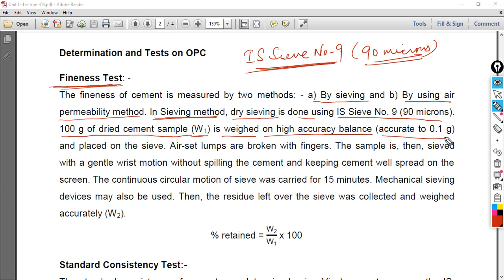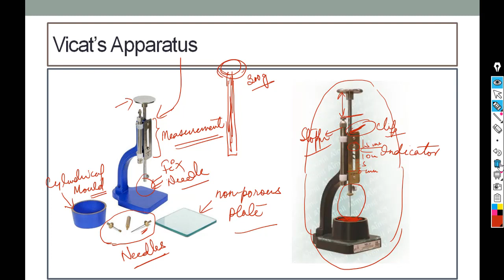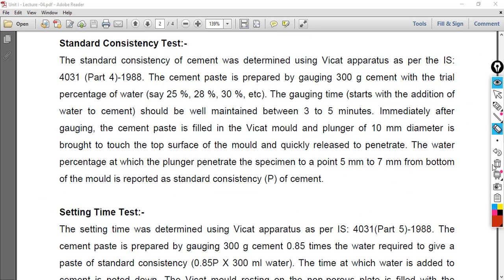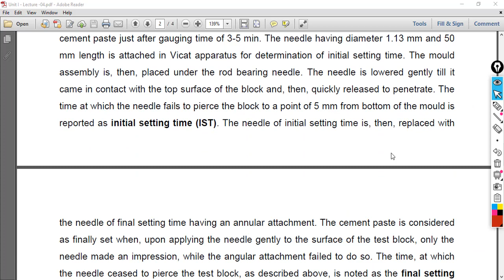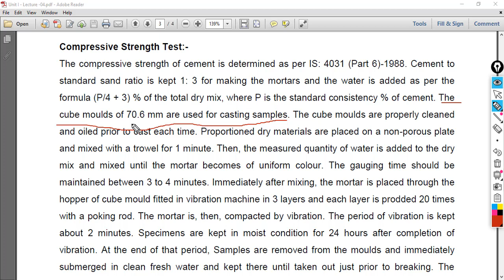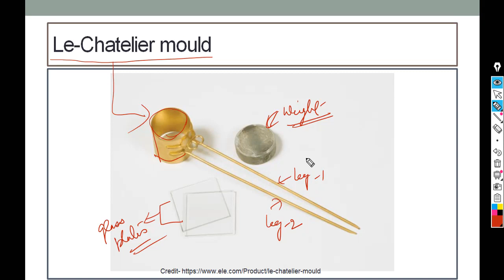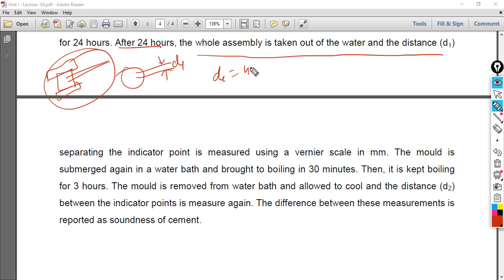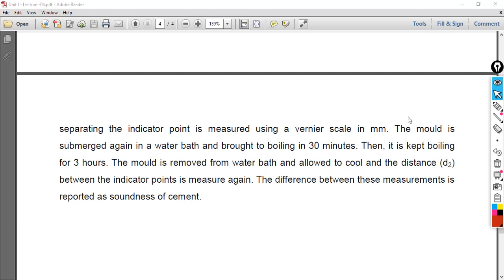Concrete Technology L- 06 Unit- 1, Lecture Topic - Tests on Ordinary Portland Cement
Online Class Video of Concrete Technology Unit 1- Properties of Cement, Lecture Topic - Tests on Ordinary Portland Cement for Diploma III Semester Civil Engineering Students of Govt. Polytechnic, Katihar.
Book References:
1) “Concrete Technology”, M.S. Shetty and A.K. Jain, S. Chand, 2018
2) “Concrete Technology” Sachin Rohilla and Vipin Rohilla, S.K. Kataria & Sons, 2018